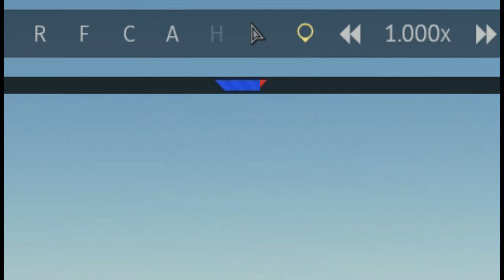Bad to fun